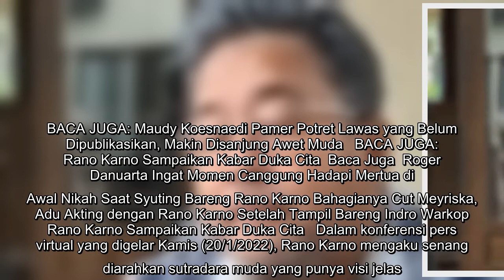Tanggalkan Citra Si Doel, Rano Karno Rela Tampil Botak di Film Pelangi Tanpa Warna